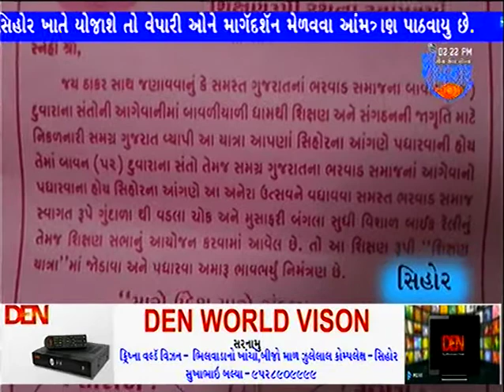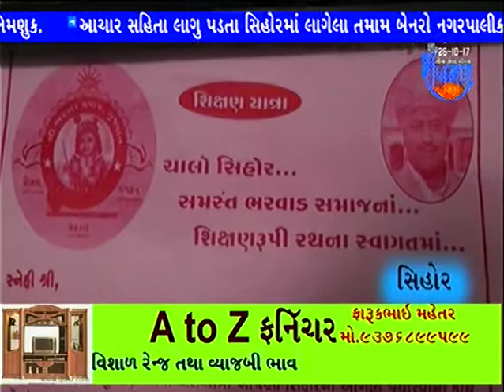25 10 2017 SIHOR TALUKAMA SHIKSHAN RATH FARSHE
SIHOR TALUKAMA SHIKSHAN RATH FARSHE